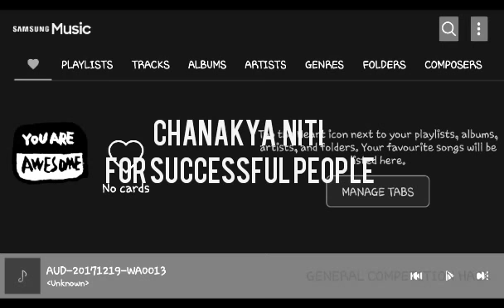Chanakta niti 1!! Samasya ko kaise dur kre!!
Jb chankya ne matha ko jhadi me dala aur fir updesh diya ki chitiya ayengi aur jhadi ko khtm kr denge.. talented log talented soch